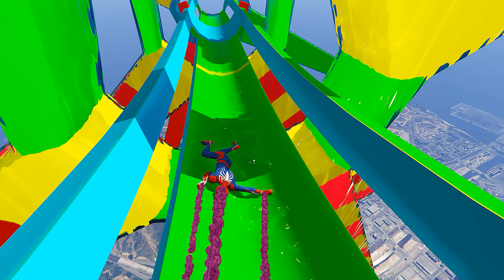SpiderMan Takes on the CRAZIEST GTA 5 Waterslides EVER!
Watch as Spiderman takes on the world's craziest GTA 5 waterslides in this epic gaming adventure! Join the fun as Spiderman slides, jumps, and races through the wildest waterslides in GTA 5.

Whether you're a seasoned GTA 5 player or just a fan of outrageous gaming moments, this video is packed with thrilling action and laughter.